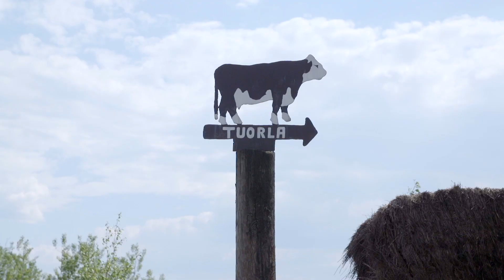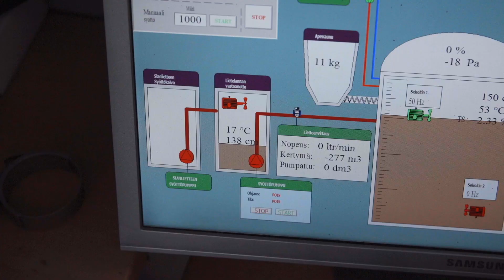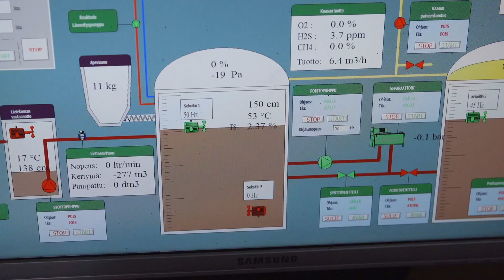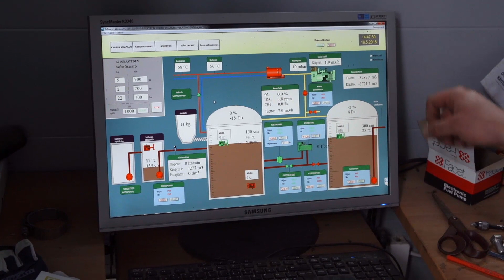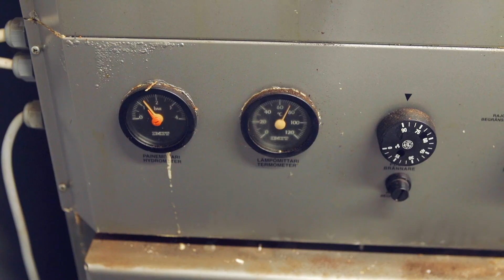Kestävä ruokajärjestelmä 3. Biokaasun tuotanto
Tällä videolla näet kiertotalouden Kestävän ruokajärjestelmän kolmannen videon: Biokaasun tuotanto.

Tämä video on toteutettu osana Kiertotalous.nyt kurssin oppimateriaalia. Lue lisää Opintokokonaisuus on toteutettu yhteistyössä Lappeenrannan teknillisen yliopiston, Helsingin yliopiston, Aalto-yliopiston ja Itä-Suomen yliopiston kanssa. Suurimpana rahoittajana toimii Sitra, jonka toiminnan yhtenä pääteemana on hiilineutraali kiertotalous.